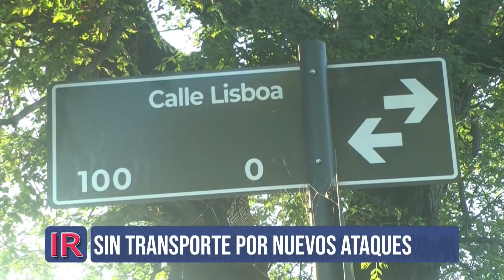Sin transporte por nuevos ataques a colectivos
Paro total del transporte urbano e interurbano de pasajeros en nuestra región debido a múltiples amenazas en la noche de ayer.